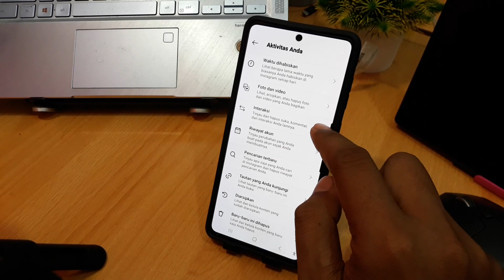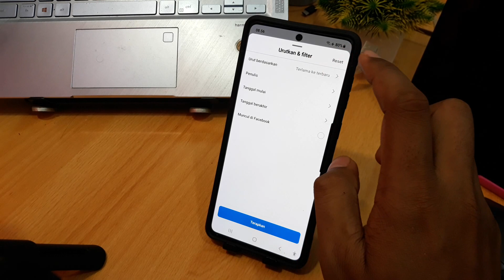Cara melihat komentar kita di postingan ig orang lain